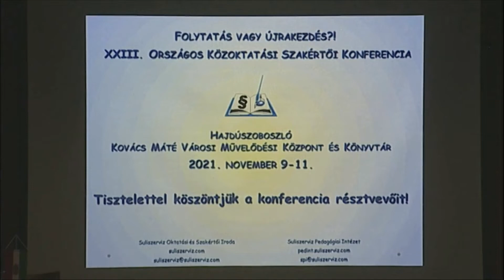2021 - Gál András - A Digitális Jólét Program és az oktatás kapcsolata – digitáliskompet